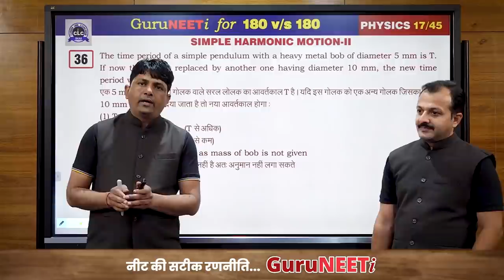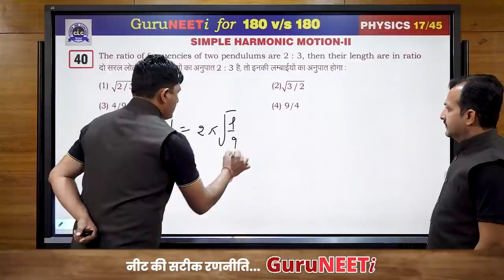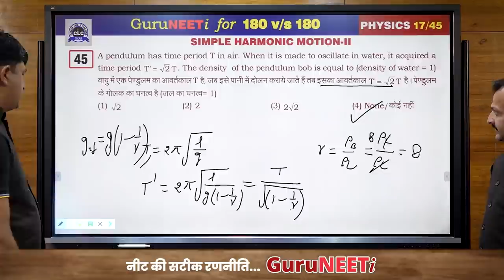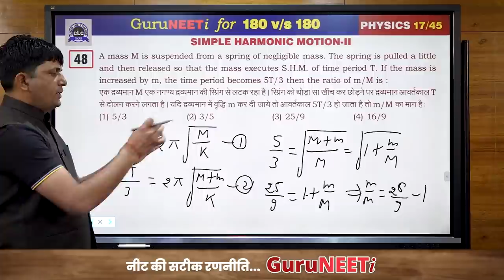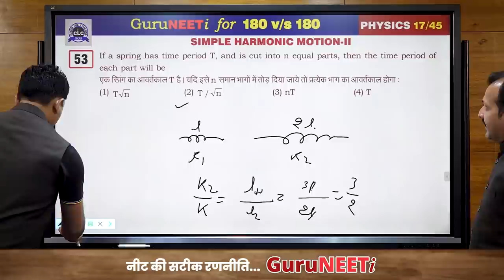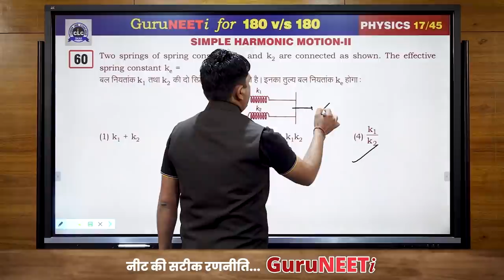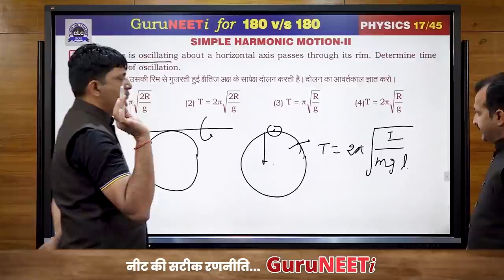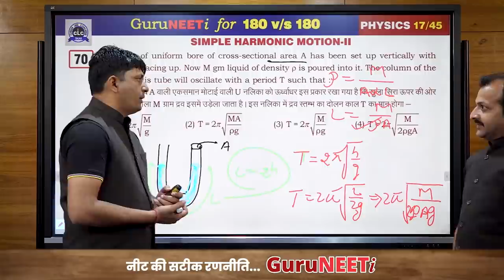17/45 Simple Harmonic Motion- II || Physics || GuruNEETi || 180vs180 || CLC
17/45 Simple Harmonic Motion- II (Physics)

Solution by : Kishor Sir & Sukhdev Sir